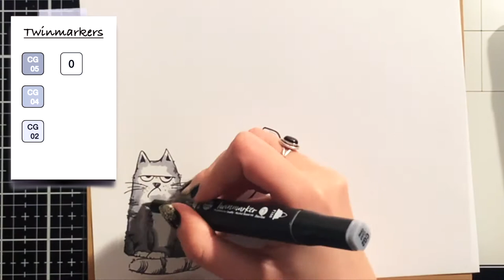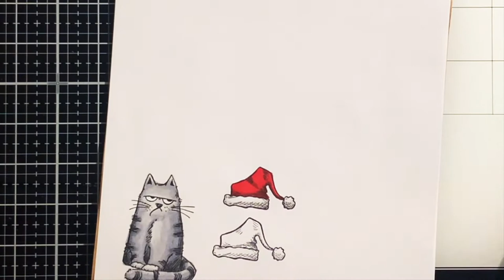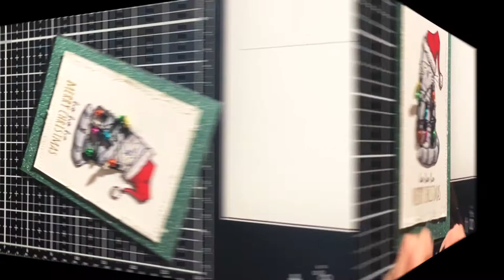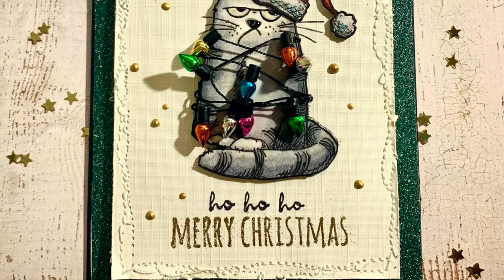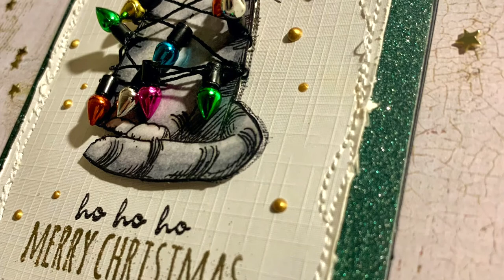Katzelkraft Cat Christmas Card Tutorial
Video tutorial for making a Christmas card with the Katzelkraft cat stamps combined with the Tim Holtz stampersanonymous  Crayzy Things and Crazy Sayings stamp sets, and a Christmas light embellishment.

used products:

general:
Tim Holtz craftmath
Nuvo deluxe glue
washitape from action
scissors from action
papertrimmer from action
heattool from action
foam tape from action
foam square from wibra

stamping:
Katzelkraft - les chats russes
Stampersanonymous - Crazy things
Stampersanonymous - Crazy things

Ink:
black inkpad (don't know the brand)
versamark ink with golden embossingpowder from action
decotime twinmarkers

Paper:
Canson XL marker paper
green glitterpaper from action
Linnencartstock from action
black prefolded card from action

embellishment:
wire with tiny lights from Hema
hand sewing machine from flying tiger
Nuvo crystal glaze
Nuvo crystal drops (mustard gold)
Nuco glitter drops (white blizzard)

music from audionautix